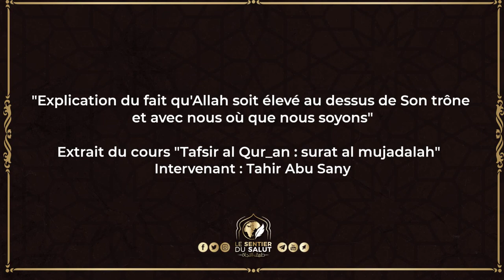Explication du fait qu'Allah soit élevé au dessus de Son trône et avec nous où que nous soyons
Intervenant : Tahir abu Sany

 N'hésitez pas à partager pour plus de visibilité.

 Précision : il est inutile d'intégrer deux groupes WhatsApp à la fois. Il y a exactement le même contenu dans chaque groupe.

 Autre précision : les groupes ne sont pas mixtes. Il y a un groupe pour frères 🔵 et un groupe pour sœurs 🔴.

 Veuillez intégrer le groupe adéquat.

🖋️Tahir abu Sany